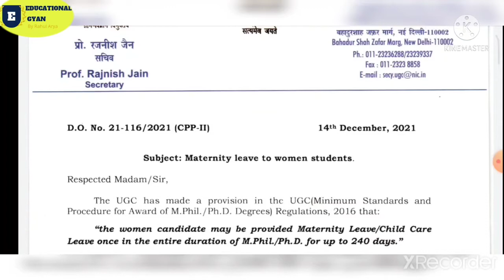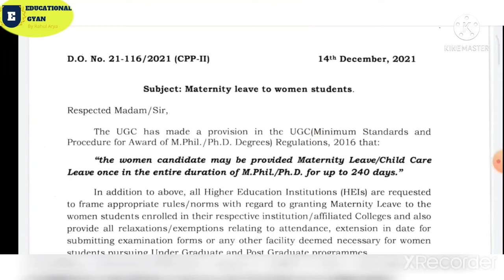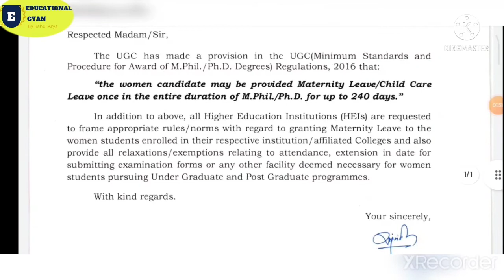UGC important notice. child care & meternity leave for female scholars.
ugc important notice for MPhil PhD students.
educational news and updates.
child care & meternity leave for female scholars.